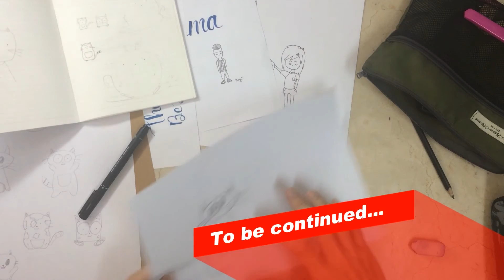The Persian - 波斯猫 Sketches | Drawing Vlog #04 Cute Cat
How to Draw Kitten ?? | This is the 3rd type of Kitten !

This video is inspired by an IG, I forget his name, so sorry,
also inspired by the free stationary given by my Dad !!!